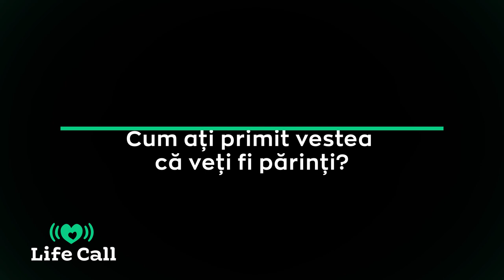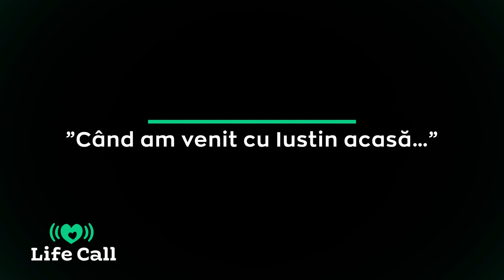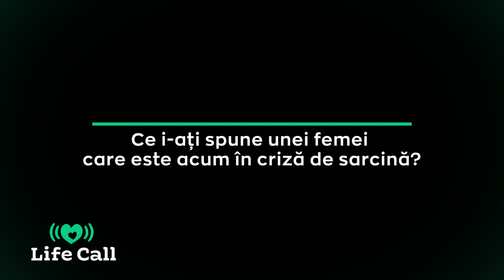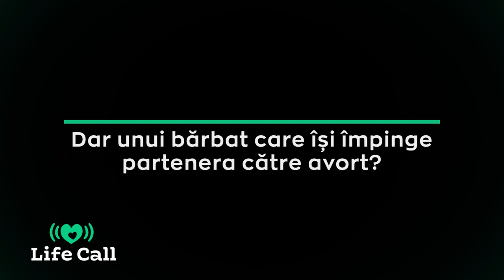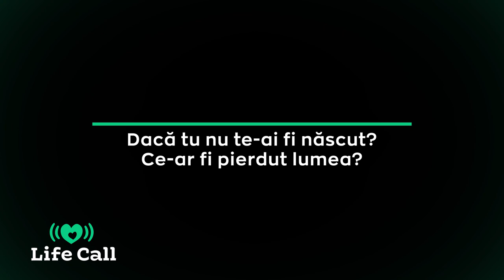Maria și Vlad Miriță - Dacă nu m-aș fi născut, lumea l-ar fi pierdut pe Iustin...| Pentru Viață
- 𝐷𝑎𝑐𝑎̆ 𝑡𝑢 𝑛𝑢 𝑡𝑒-𝑎𝑖 𝑓𝑖 𝑛𝑎̆𝑠𝑐𝑢𝑡, 𝑉𝑙𝑎𝑑? 𝐶𝑒-𝑎𝑟 𝑓𝑖 𝑝𝑖𝑒𝑟𝑑𝑢𝑡 𝑙𝑢𝑚𝑒𝑎?
- 𝐿-𝑎𝑟 𝑓𝑖 𝑝𝑖𝑒𝑟𝑑𝑢𝑡 𝑝𝑒 𝐼𝑢𝑠𝑡𝑖𝑛. 𝐶𝑢 𝐼𝑢𝑠𝑡𝑖𝑛 𝑎𝑟 𝑓𝑖 𝑝𝑖𝑒𝑟𝑑𝑢𝑡 𝑜 𝑙𝑢𝑚𝑒 𝑖̂𝑛𝑡𝑟𝑒𝑎𝑔𝑎̆.

Iustin, băiețelul de patru ani al tenorului Vlad Miriță și al soției lui, Maria, este cel mai frumos dar pe care cei doi l-au primit de la Dumnezeu.

- 𝑁𝑢 𝑠𝑒 𝑐𝑜𝑚𝑝𝑎𝑟𝑎̆ 𝑐𝑢 𝑛𝑖𝑚𝑖𝑐…
- 𝑁𝑢 𝑠𝑒 𝑝𝑜𝑎𝑡𝑒 𝑝𝑢𝑛𝑒 𝑛𝑖𝑚𝑖𝑐 𝑖̂𝑛 𝑏𝑎𝑙𝑎𝑛𝑡̦𝑎̆ 𝑐𝑢 𝑜 𝑣𝑖𝑎𝑡̦𝑎̆ 𝑑𝑒 𝑜𝑚, 𝑛𝑖𝑐𝑖 𝑓𝑟𝑢𝑚𝑢𝑠𝑒𝑡̦𝑒𝑎, 𝑛𝑖𝑐𝑖 𝑡𝑎𝑙𝑒𝑛𝑡𝑢𝑙, 𝑡𝑜𝑎𝑡𝑒 𝑡𝑟𝑒𝑏𝑢𝑖𝑒 𝑠𝑎̆ 𝑠𝑙𝑢𝑗𝑒𝑎𝑠𝑐𝑎̆ 𝑣𝑖𝑒𝑡̦𝑖𝑖. 𝑇𝑎𝑙𝑎𝑛𝑡̦𝑖𝑖 𝑎𝑐𝑒𝑠̦𝑡𝑖𝑎 𝑡𝑟𝑒𝑏𝑢𝑖𝑒 𝑠𝑎̆ 𝑠𝑙𝑢𝑗𝑒𝑎𝑠𝑐𝑎̆ 𝑣𝑖𝑒𝑡̦𝑖𝑖!

În curând, vom deschide 𝐏𝐑𝐈𝐌𝐔𝐋 𝐂𝐄𝐍𝐓𝐑𝐔 𝐋𝐈𝐅𝐄𝐂𝐀𝐋𝐋 𝐢̂𝐧 𝐑𝐨𝐦𝐚̂𝐧𝐢𝐚, unde lunar, cel puțin 160 de femei în criză de sarcină vor fi consiliate și susținute financiar, ca ele să poată alege, în mod liber, VIAȚA!
𝐏𝐞𝐧𝐭𝐫𝐮 𝐜𝐚̆ 𝐟𝐢𝐞𝐜𝐚𝐫𝐞 𝐯𝐢𝐚𝐭̦𝐚̆ 𝐜𝐨𝐧𝐭𝐞𝐚𝐳𝐚̆!
Ca acest lucru să fie posibil, avem nevoie de ajutorul TĂU!

sau prin transfer bancar:
𝐀𝐒𝐎𝐂𝐈𝐀𝐓̗𝐈𝐀 𝐋𝐈𝐅𝐄 𝐂𝐀𝐋𝐋
𝐁𝐚𝐧𝐜𝐚 𝐓𝐫𝐚𝐧𝐬𝐢𝐥𝐯𝐚𝐧𝐢𝐚
𝐋𝐄𝐈: 𝐑𝐎𝟒𝟖𝐁𝐓𝐑𝐋𝐑𝐎𝐍𝐂𝐑𝐓𝟎𝟓𝟑𝟐𝟗𝟓𝟐𝟏𝟎𝟏
𝐄𝐔𝐑: 𝐑𝐎𝟗𝟓𝐁𝐓𝐑𝐋𝐄𝐔𝐑𝐂𝐑𝐓𝟎𝟓𝟑𝟐𝟗𝟓𝟐𝟏𝟎𝟏

Vino și TU în comunitatea LifeCall!
𝐃𝐚̆ 𝘂𝗻 𝐬𝐞𝐧𝐬 𝐯𝐢𝐞𝐭̦𝐢𝐢 𝐭𝐚𝐥𝐞! 𝐒𝐮𝐬𝐭̦𝐢𝐧𝐞 𝐯𝐢𝐚𝐭̦𝐚!

Credits to:
Raluca Mihalache - realizator
Horia Ghimpa - operator imagine
Cătălin Tiriplic - editor imagine
Mulțumim pentru găzduire, Restaurant Herăstrău din București!

Toate drepturile de proprietate intelectuală aparțin LifeCall.  Conținutul nu poate fi copiat, postat pe niciun canal media online sau pe rețele sociale fără acordul LifeCall.